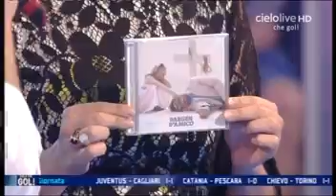Dargen D'amico a Cielo che gol! 12-05-13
Medley Un fan in basilicata / L'amore a modo mio + Intervista